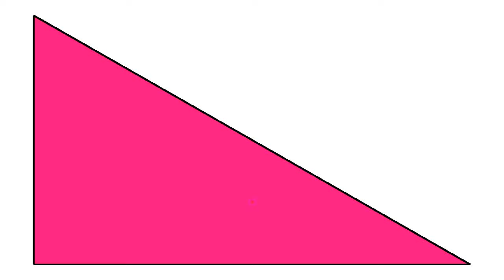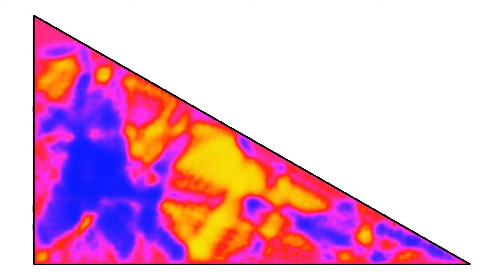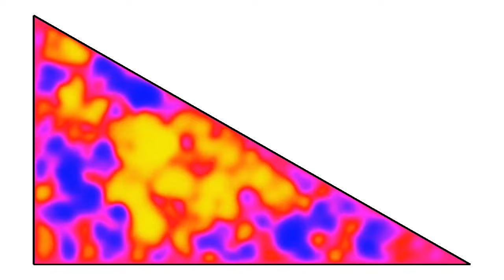Sunset at Research Triangle Park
The angles of the triangle used here are 90°, 60° and 30°, making it half an equilateral triangle, that can be used to pave the plane. Therefore the dynamics of the billiard in this domain is regular, because the evolution of a circular wave front can be obtained by taking a circle of growing radius, and folding it back into the original triangle. This is similar to the case of the square in the video

The simulation solves the wave equation with a little bit of "elasticity" (a harmonic restoring force). The algorithm is adapted from this paper

C code (some parameters have to be adapted).
Why don't some of you try some other billiard shapes, parameter values and colors, and post the results on YouTube?